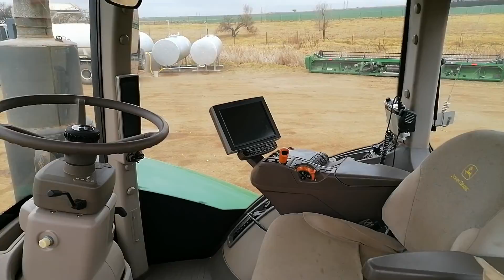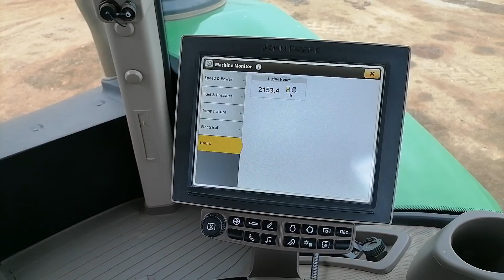9570RX No2 17